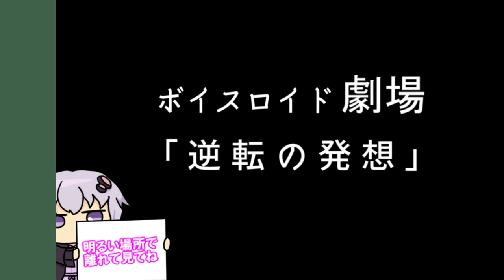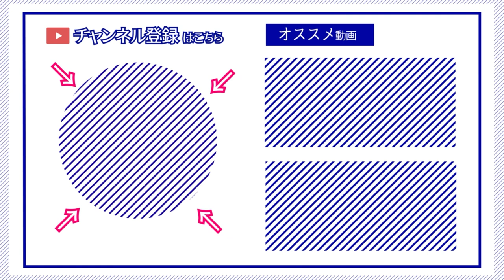【ゆかり先生劇場】ショートコント『逆転の発想』（VOICEROID劇場）